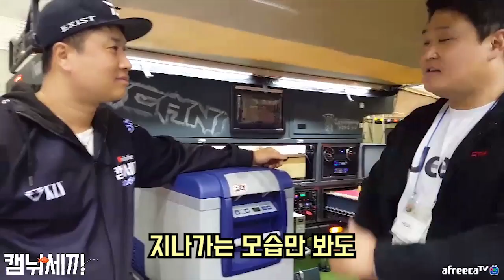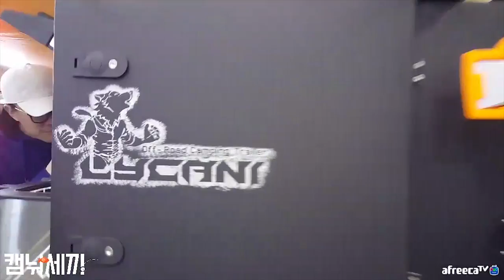해변가 클럽캥핑 라이카니 트레일러 카라반 / 낚시n캠핑/ Camping&MukBang / Eating Show